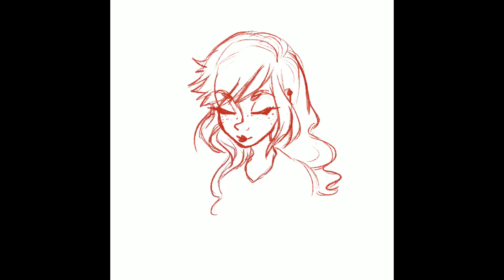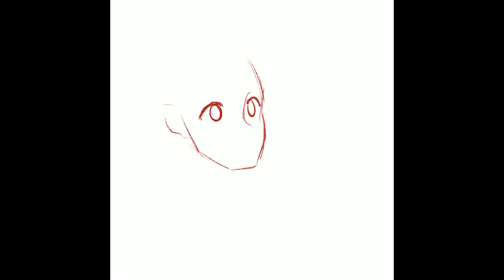[SPEEDPAINT] Coffee Shop Crush (IPad Pro & Procreate)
Some of the first paintings I did with Procreate on the IPad Pro that I bought recently, I hope you guys enjoy it. I know there are many mistakes but it was a very big jump for me to make, since I want to paint more.

MUSIC CREDIT